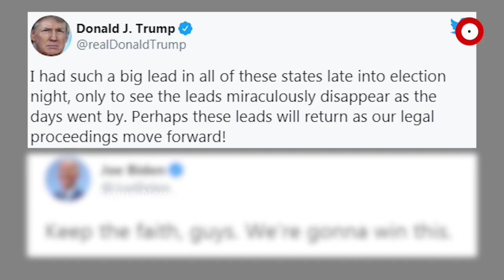ଟ୍ରମ୍ପ ବାଇଡ଼େନ ଟ୍ବିଟର ଓ୍ବାର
ଟ୍ରମ୍ପ ବାଇଡ଼େନ ଟ୍ବିଟର ଓ୍ବାର  । ନିର୍ବାଚନ ଫଳାଫଳ ପୂର୍ବରୁ ନିଜକୁ ବିଜେତା କହୁଛନ୍ତି  । ଉଭୟ ଉଭୟଙ୍କ ବିରୋଧରେ ଟ୍ବିଟକ କରି ଚର୍ଚ୍ଚାରେ ଅଛନ୍ତି  ...
ଅଧିକ ଖବର ପାଇଁ ଡ଼ାଉନଲୋଡ କରନ୍ତୁ “Argus News” ଆପ୍